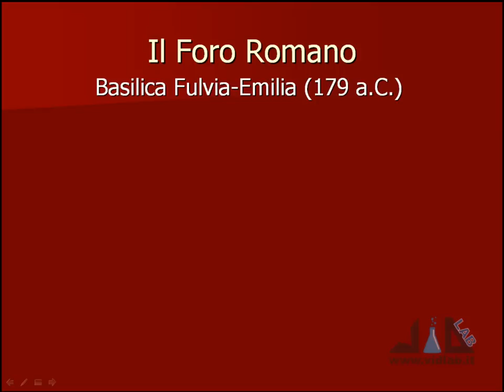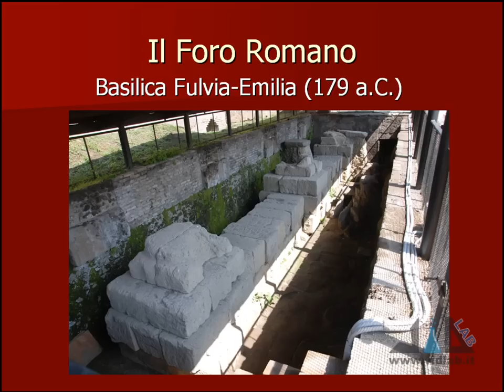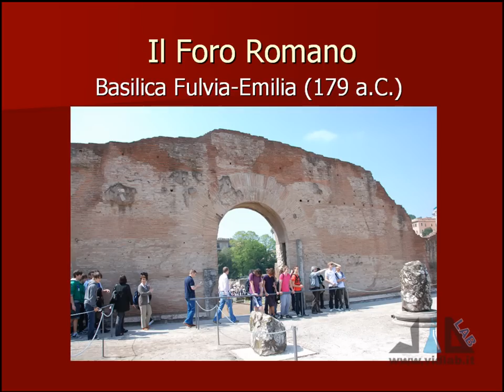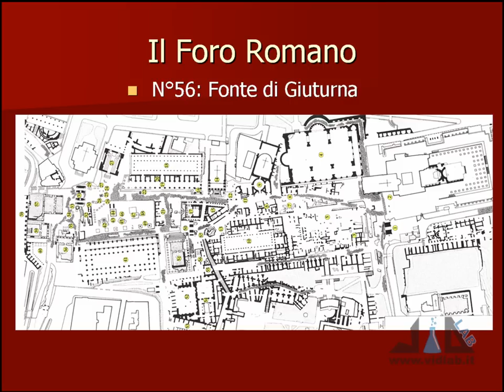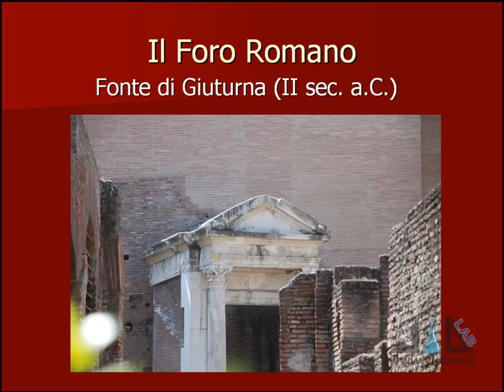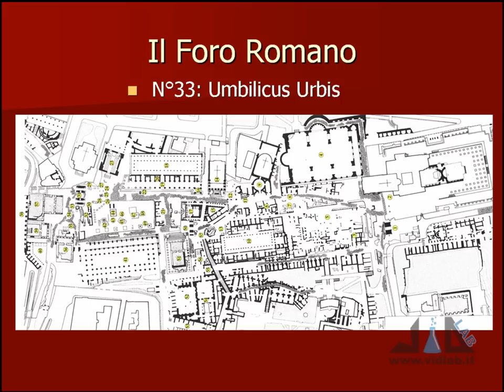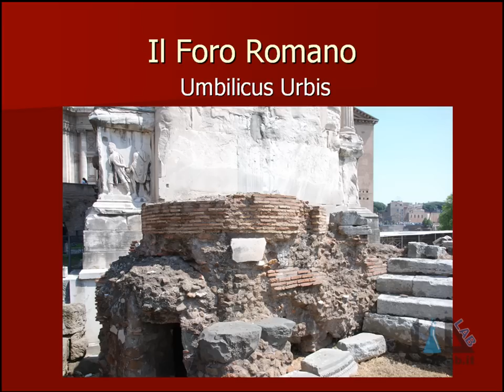videocorso archeologia e storia dell'arte romana - lez 6 - parte 2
presenta il videocorso di Archeologia e Storia dell'Arte Romana. Argomenti lezione 6: Il Foro Romano III parte (Lacus Curtius, Tempio della Concordia, Basilica Fulvia-Emilia, Fonte di Giuturna, Umbilicus Urbis, Curia Iulia, Basilica Giulia). Musica di Roberto Coccia - Music by Roberto Coccia.